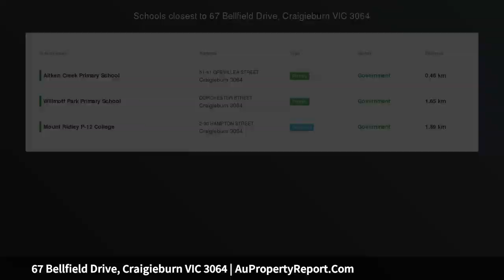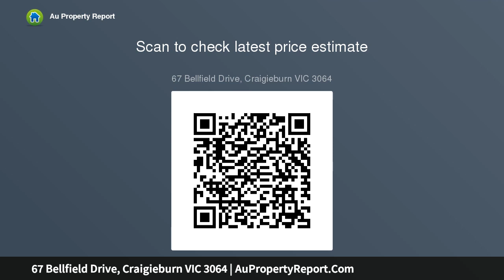67 Bellfield Drive, Craigieburn VIC 3064 | AuPropertyReport.Com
67 Bellfield Drive, Craigieburn VIC 3064
Property Type: house
Bedrooms: 4
Bathrooms: 4
Car Space: 2
Great Home, Outstanding Opportunity